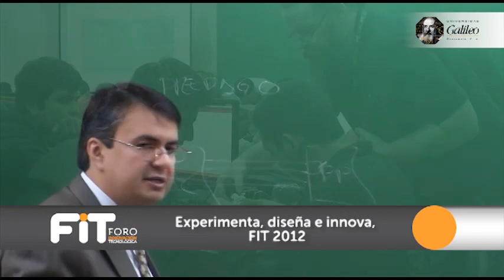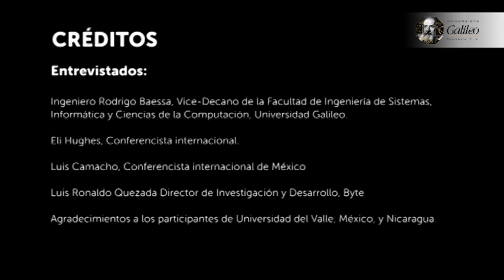Experimenta, diseña e innova, FIT 2012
El Foro de Innovación Tecnológica comenzó hace tres años por iniciativa de varios ingenieros de Universidad Galileo quienes participaron en eventos como: Google IO, Freescale Technology Forum y el National Instruments Week. Gracias a los contactos obtenidos desde las conferencias, decidieron promover la innovación tecnológica en Guatemala al traer a los mismos conferencistas destacados para realizar charlas y talleres para compartir el acceso que ellos tuvieron con su  experiencia en eventos internacionales.